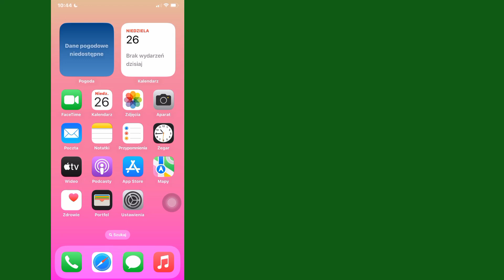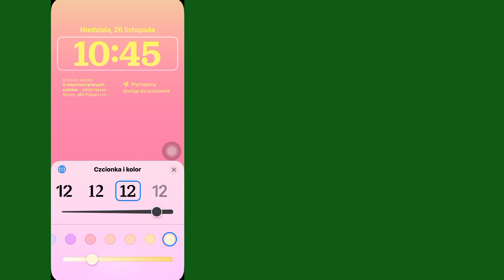Cách thay đổi đồng hồ trên iPhone hoặc iPad | iOS 17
Trong Video này, hãy cùng xem cách thay đổi giao diện đồng hồ trên iPhone hoặc iPad chạy iOS 17 nhé!  Trong hướng dẫn dễ thực hiện này, chúng tôi sẽ hướng dẫn bạn quy trình từng bước tùy chỉnh giao diện đồng hồ trên màn hình khóa của bạn.  Bạn có thể chọn phông chữ, màu sắc và chiều rộng tùy chỉnh của số đồng hồ.  Thưởng thức!